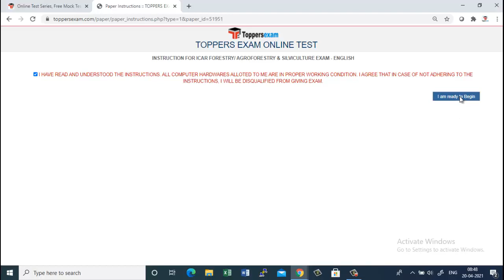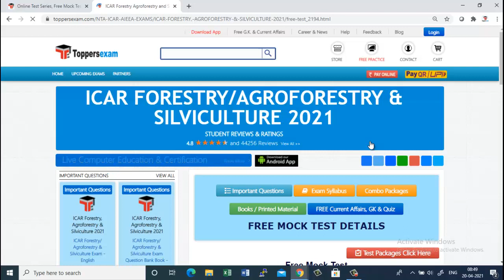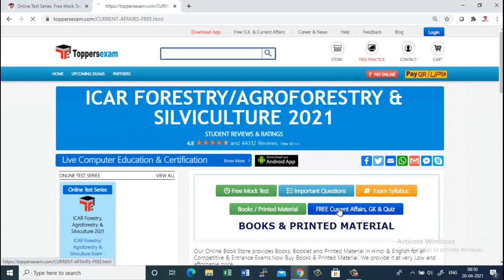MCQs for ICAR Forestry Agro forestry & Silviculture 2021 Exam Date, Free Mock Test, Printed Material